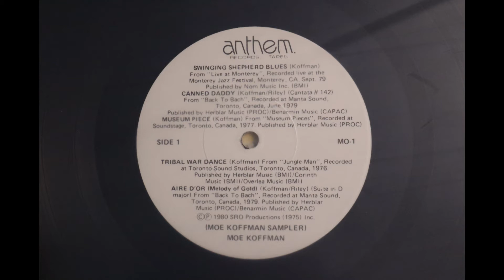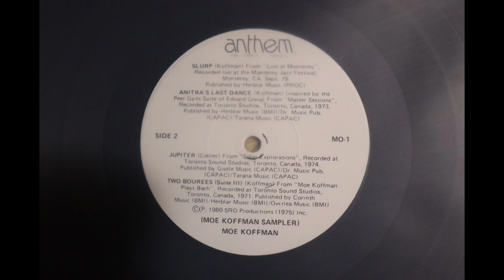Moe Koffman - Oakville Place Presents The Moe Koffman Quintet (1981) [Complete LP]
This is a 1981 album released to promote the Grand Opening of the Oakville Place Mall in Oakville, Ontario, Canada. It was not intended for public release and the record cover has a notation of "This Album Is Not For Sale"..

Moe Koffman performed at the Grand Opening of the mall and this album features his performance at that event.

1. Swinging Shepherd Blues                                                                        0:00
2. Canned Daddy                                                                                           5:16
3. Museum Piece                                                                                         10:32
4. Tribal War Dance                                                                                      14:14
5. Aire D'Or (Melody of Gold)                                                                      18:37
6. Slurp                                                                                                           21:36
7. Anitra's Last Dance                                                                                  29:49
8. Jupiter                                                                                                       34:54
9. Two Bourees (Suite III)                                                                           38:14